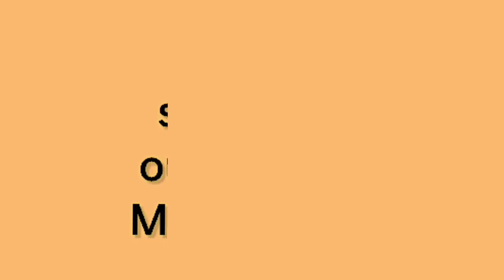শীতকালে বাচ্চাদের কি কি খাওয়াবেন। শীতকালে বাচ্চাদের খাবার।food chart in winter.@mahisworld771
শীতকালে বাচ্চাদের কি কি খাওয়াবেন। শীতকালে বাচ্চাদের খাবার।food chart in winter.‎@Mahi's world